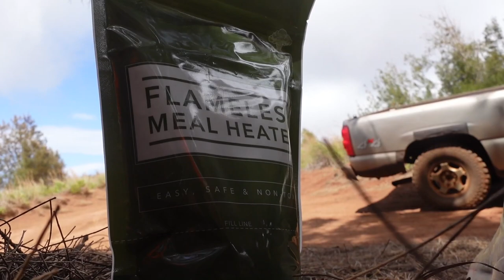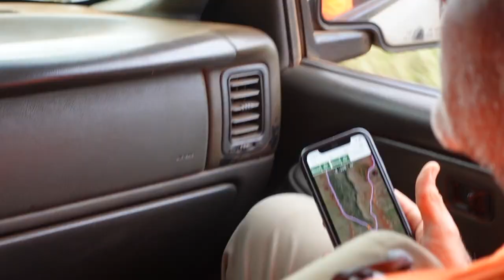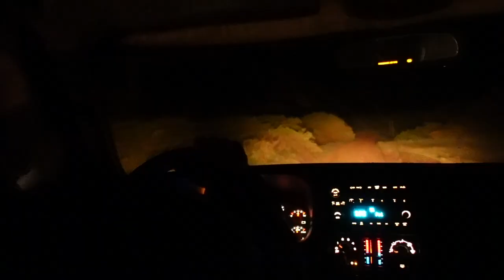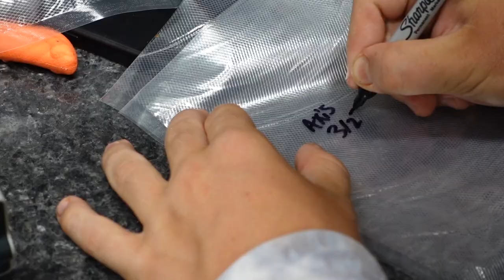5 Day Hunt in Paradise | Lanai Youth Hunt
This is how our 5 day Lanai youth hunt went.  With three does and one buck (almost 2 bucks), we came home with plenty of meat for the freezer.